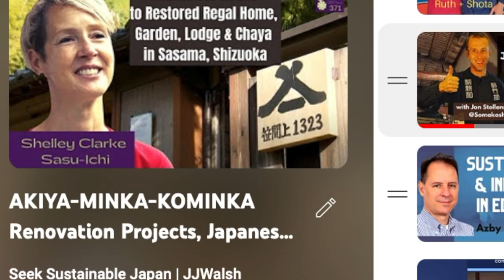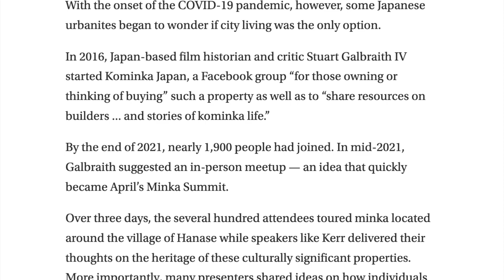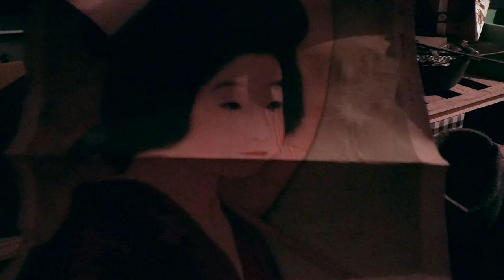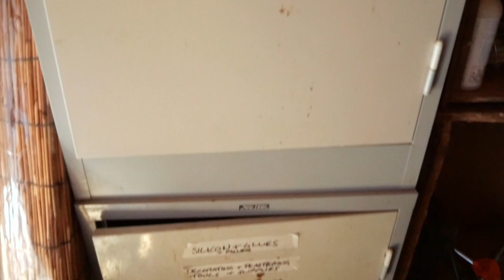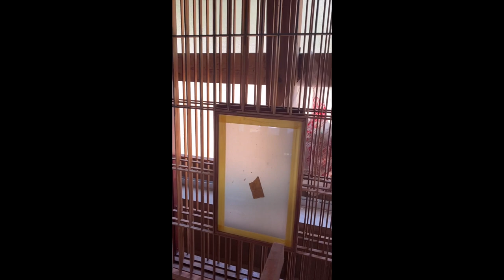Fixing up a 250-Year-Old House in Japan Snow Country - House Tour & Talk with Ed Stratham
This house tour with Ed Stratham is full of great insights and advice for anyone interested in renovating old houses in Japan. Amazingly, despite doing most of the work himself, Ed has spent most of his career as a dive-instructor and bar owner in Southeast Asia, but now doing a great job renovating his old house and being a positive and active member of his community.

This was a great chance to visit Ed in a small village in Snow Country over the mountain from famous Nozawa Onsen where he is not only remodeling his own house, but also helping get other international residents in Japan to move in  to other houses - stay tuned for more videos with Ed's neighbors coming up!

We need connectors in rural Japan like Ed who can help find new residents to work on renovations of these AKIYA abandoned buildings which still have good structures worth saving.

In this video we tour the 250+ year old house he has renovated (and is still working on) to create a stylish and cozy home for him, his wife and his giant dog.

Ed & I first met at the 2022 Minka Summit (in the carpark of course where all the cool kids hang out). From the get-go I was impressed with his infectious laugh and true commitment to building community in rural Japan. I am astounded by the number of Akiya projects he had taken on!

In 2022 after meeting Ed at the Minka Summit, I introduced Ed's community building passion in combination with the philosophy of Alex Kerr & the reason this is a great time for the Minka Summit for a Japan TImes article

Get in touch with Ed below - especially if you want to name-your-price to get any of his antique treasures he shows us at the end of the video:

Join Ed & me and many likeminded people at the next MINKA summit Japan or online at one of the Kominka Japan pages

LIVE video walkthrough with Ed (some of the good live clips are included in this video)

Joy (JJ) is originally from Hawaii and long-time Hiroshima-jin (Hiroshima-local) since 1996. I co-founded GetHiroshima in 1999 and founded InboundAmbassador in 2019.

As an entrepreneur, JJ works on a variety of sustainably-focused projects & content-creation focused on better ways to live, work and travel.

The Seek Sustainable Japan talkshow & podcast was created in 2020 to promote "good people doing great things in Japan" - a chance to share positive stories and insights to a wider audience which inspire us to make choices which support people-planet-profits in balance.

I also do in-person and online tour guiding, talkshow speaking and moderation, teaching and training, consulting, as well as organize clean-up events.